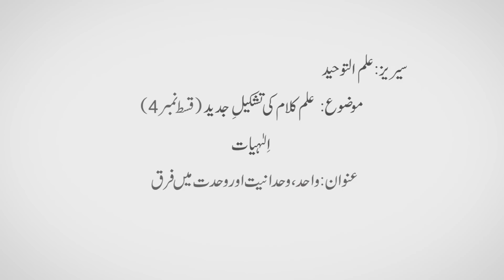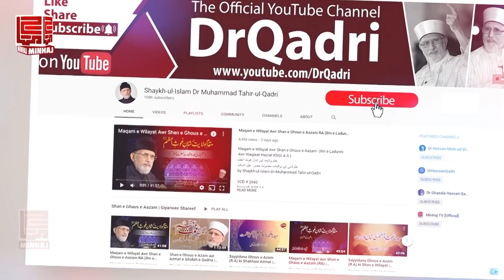Lecture 60 | Reconstruction of the Science of Theology (Metaphysics) | Episode 04 | Majalis-ul-ilm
علمِ کلام کی تشکیل جدید (الٰہیات) | قسط نمبر 4
(مجالس العلم (60 ویں مجلس | سیریز: علم التوحید
واحد، وحدانیت اور وحدت میں فرق
Sitting 60 - Reconstruction of the Science of Theology (Metaphysics) | Episode 04 | Majalis-ul-ilm
The Difference between One, Oneness and Unicity

VCD # 2510
Speech #: Hn-60
Date: March 22, 2017
Place:  Canada
Category: Majalis-ul-Ilm